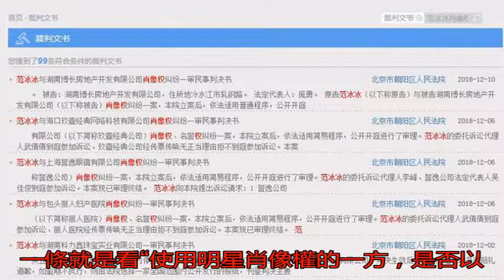范冰冰被侵犯肖像權 商家反訴帶身份證來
如今大多數家庭都有電...